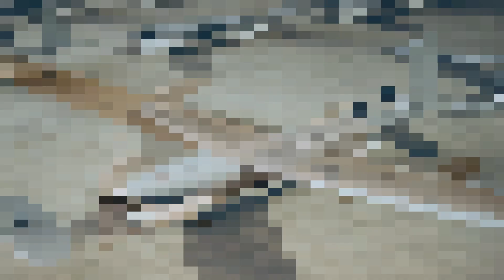Germany Delivers 316 Vector and 30 RQ 35 Heidrun Drones to Ukraine for Enhanced Surveillance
Germany has delivered additional UAVs to Ukraine, including 316 Vector drones and 30 RQ-35 Heidruns, to bolster intelligence, surveillance, and reconnaissance capabilities on the front lines. These advanced drones enhance Ukraine’s defense strategy against Russian forces.